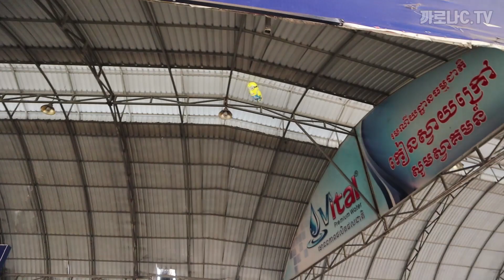굽다보면 크기가 3배 커지는 찹쌀 과자! (feat. 딸귀여움)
캄보디아 재래시장에서 발견한 신기한 찹쌀과자 구경하세요~ 구우면 구울수록 크기가 커지는게 보기에도 재밌고 맛도 좋았습니다!